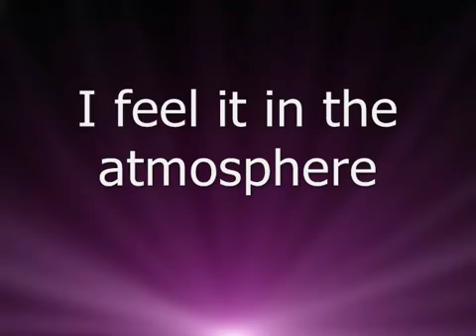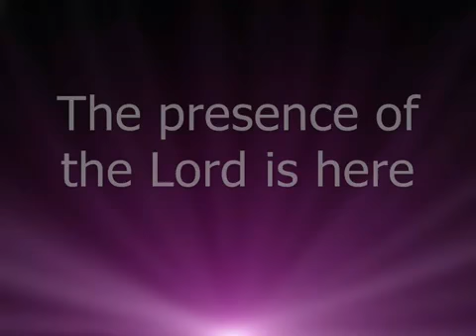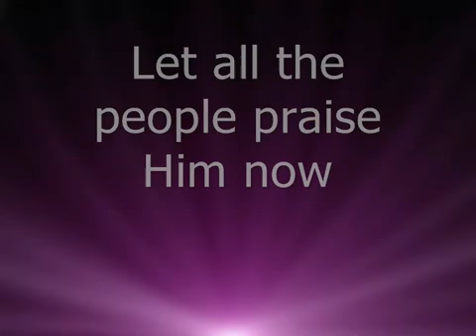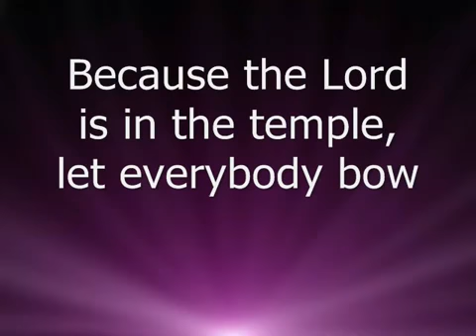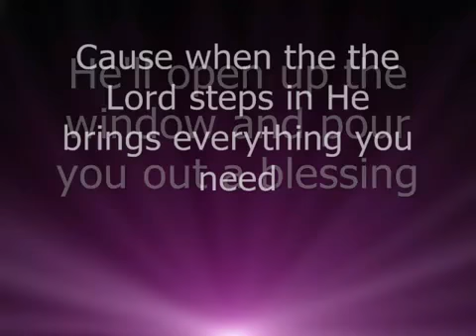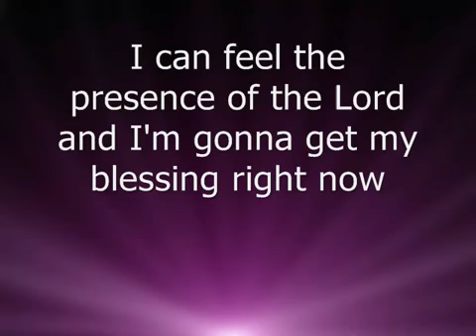Byron Cage The presence of the Lord is Here